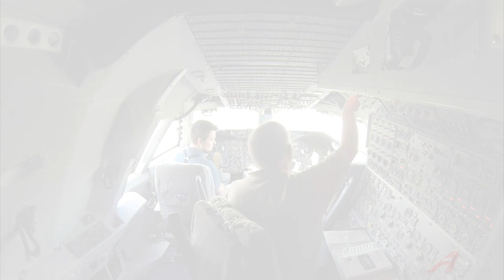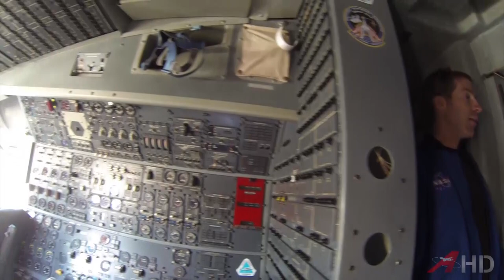Shuttle Carrier Aircraft Tribute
Video tribute to NASA's Shuttle Carrier Aircraft N905NA (NASA905).  Filming of the modified Boeing 747-123 occurred during the delivery flights of orbiters Discovery and Endeavour in 2012, as well as two tours of the aircraft in 2013 after her final flight.  Filmed and edited by Nathan Moeller of Astro95 Media in cooperation with Max-Q Entertainment and NASASpaceflight.com.